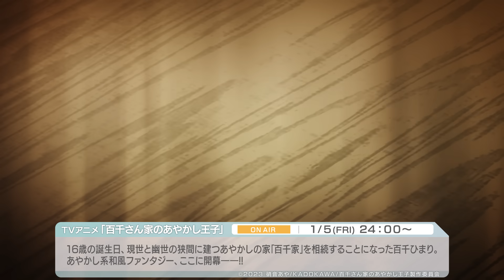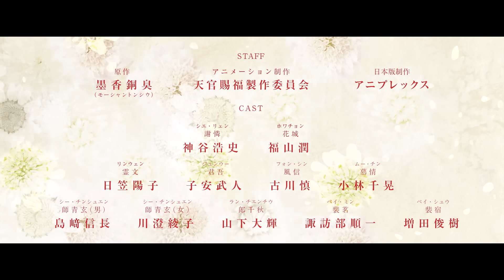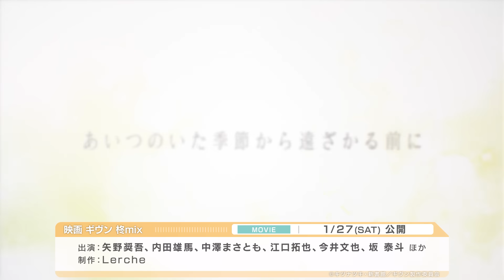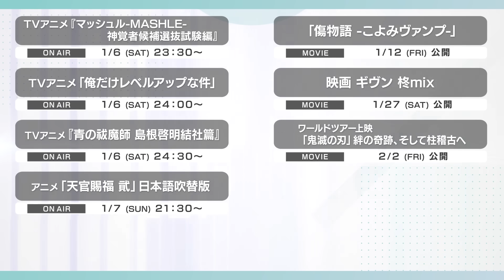【PV一気見！🎍】アニプレックス 冬アニメ2024 ラインナップ【フルver.】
2024年1月より放送開始となる冬アニメを一気に紹介！
サクッとチェックしたい方向けの
ダイジェストバージョンはこちら👇

■TVアニメ「百千さん家のあやかし王子」
2024年1月5日(金)より放送開始

■TVアニメ『マッシュル-MASHLE- 神覚者候補選抜試験編』
2024年1月6日(土)より放送開始

■TVアニメ「俺だけレベルアップな件」
2024年1月6日(土)より放送開始

■TVアニメ『青の祓魔師 島根啓明結社篇』
2024年1月6日(土)より放送開始

■アニメ「天官賜福 貮」日本語吹替版
2024年1月7 日(日)より放送開始

■TVアニメ「うる星やつら」
2024年1月11 日(木)より放送開始

■「傷物語 -こよみヴァンプ-」
2024年1月12日(金)公開

■映画 ギヴン 柊mix
2024年1月27日(土)公開